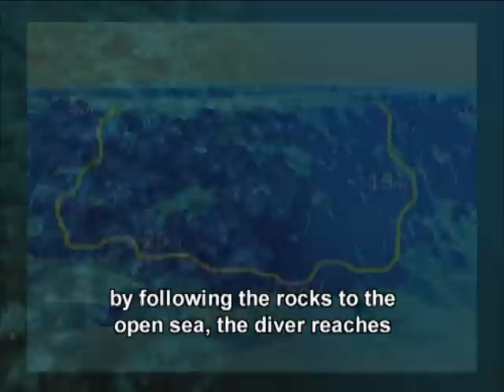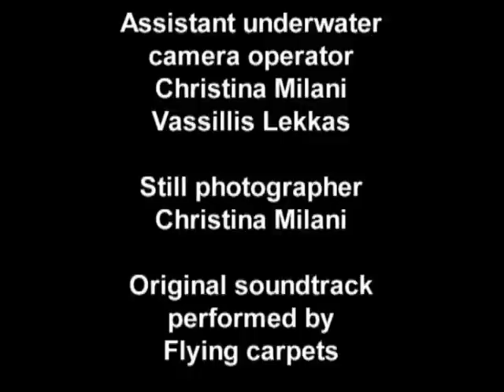Under The Surface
Directed by George Kagialedakis
Original music composed by rag - George Kagialedakis, Billy Economopoulos, Joan Bios

"Under the Surface" is a documentary on the underwater world of the Gulf of Kavala, presenting distinctive diving routes as well as the diversity of the marine life the diver encounters. Apart from the reference to the biological elements of species and their adaptation to the oceanic environment, Under the Surface also includes charts which show the depths of the suggested areas as well as the course which a diver can pursue.